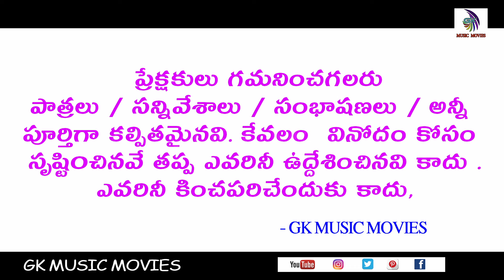Chintamani natakam nadella 2024 part -1 || Chintamani comedy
ఈ ప్రోగ్రాం నాడెల్ల లో జరిగినది తేదీ 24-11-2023

చింతామణి - వి.వసంత లక్ష్మి పులివెందల
సుబ్బారావు - అద్దంకి శ్రీనివాసరావు
శ్రీహరి  - ఎస్.కే.సిలార్
చిత్ర రాధ  - కుమారి చిన్న
భవాని శంకరుడు - ఏ జి రాజు అద్దంకి